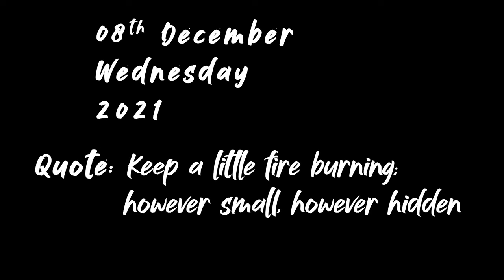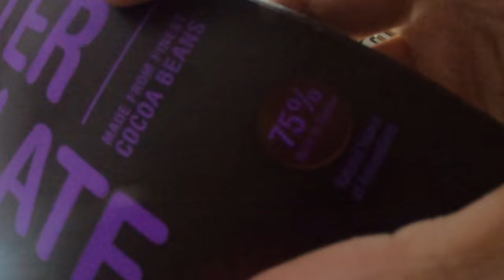DON'T DO THIS with your dog 😲😲 || Season 2 Episode 80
I did not mean to do it,but it happened,